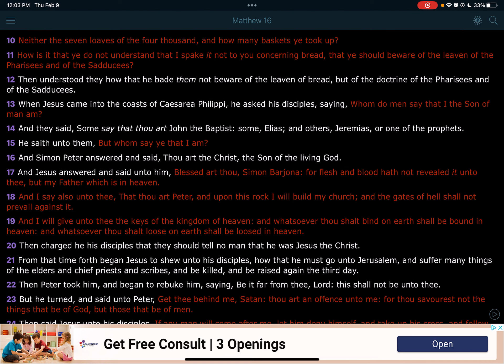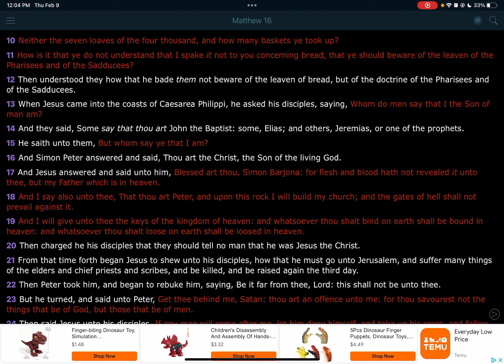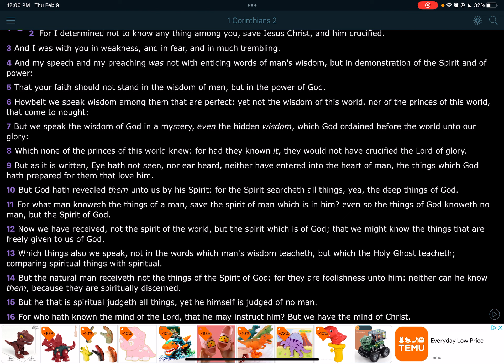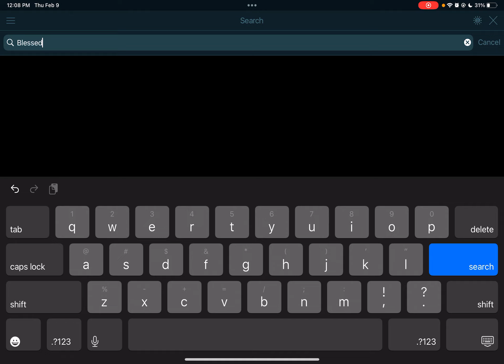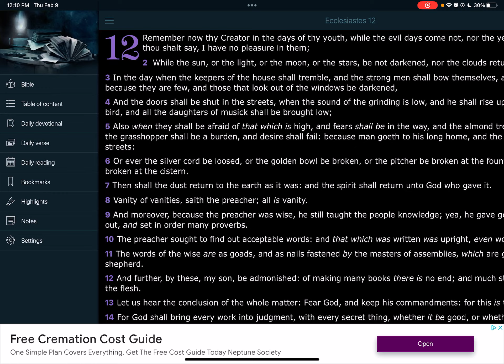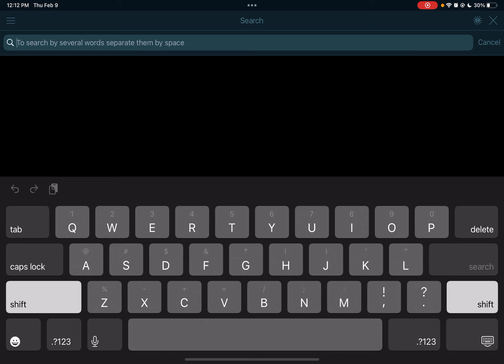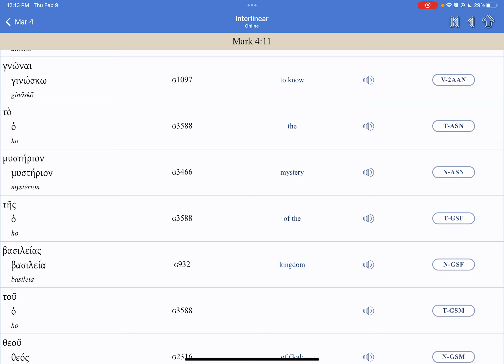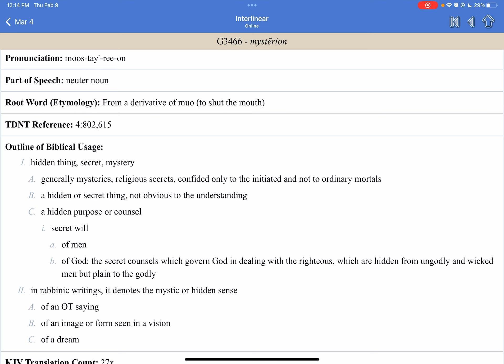Blessed are the ones that can see 👀🎯